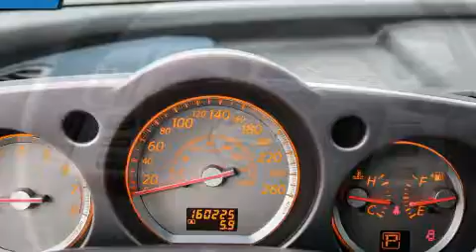2006 Nissan Murano SE Leather, Sunroof, Backup Camera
2595 Barnett Highway.

Sensibility and practicality define the 2006 Nissan Murano. Under the hood you'll find a 6 cylinder engine with more than 230 horsepower, providing a spirited, yet composed ride and drive. Comfort and convenience were prioritized within, evidenced by amenities such as: 1-touch window functionality, a tachometer, adjustable headrests in all seating positions, heated seats, tilt steering wheel, cruise control, and a split folding rear seat. Power adjustable pedals allow the driver to optimize his or her driving position, enhancing visibility, comfort and safety. You and your passengers will enjoy the stereo system, which includes a CD player with MP3 capability, a cassette player, and 7 speakers, providing excellent sound throughout the cabin. Nissan ensures the safety and security of its passengers with equipment such as: dual front impact airbags with occupant sensing airbag, front side impact airbags, brake assist, anti-whiplash front head restraints, a security system, and 4 wheel disc brakes with ABS. When road conditions become unpredictable, rely on all wheel drive to maintain outstanding control. We have a skilled and knowledgeable sales staff with many years of experience satisfying our customers needs. We'd be happy to answer any questions that you may have. Come on in and take a test drive!